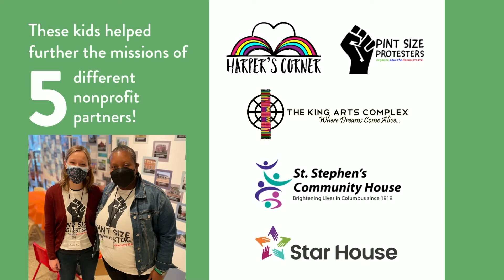2022 MLK Day of Service: THANK YOU!